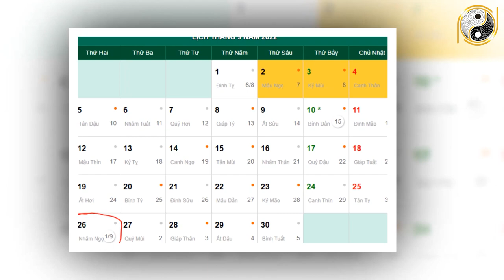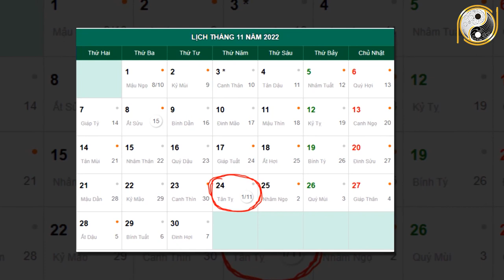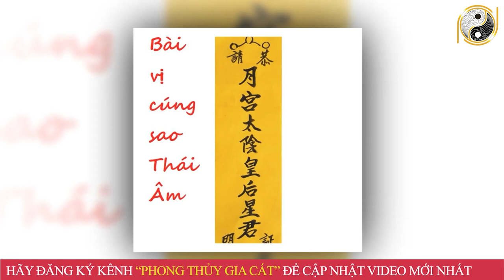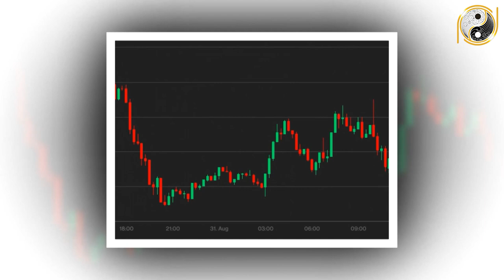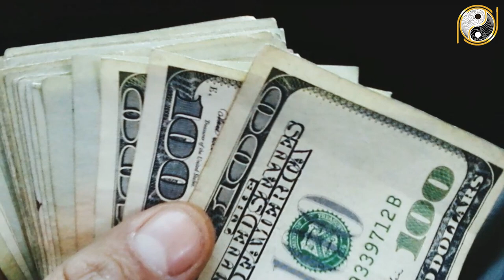Tử Vi Trọn Đời Tuổi Nhâm Thìn 1952 Nam mạng Năm 2022 TRÚNG SỐ Liên Tiếp Đổi Vận GIÀU CÓ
01. Linh phù giải hạn
02. Hồ lô hóa giải Ngũ Hoàng
03. Mai Hoa Phú Quý
04. Gương bát quái tinh cầu
05. Kim bài thái tuế 2023
06. Vòng tam hợp Dần Ngọ Tuất
07. Vòng tam hợp Thân Tý Thìn
08. Vòng tam hợp Hợi Mão Mùi
09. Vòng Tam Hợp Tỵ Dậu Sửu
10. Bát bảo tâm kinh
11. Minh Quang pháp bảo cầu
12. Minh Quang pháp bảo lục giác
13. Tỳ Hưu Lộc Tài (Đồng)
14. Tỳ Hưu Khai Vận ( Bạch Ngọc)
15. Bách Niên Tụ Tài ( tụ tài lộc)
16. Song long ngọc ấn ( ấn thăng quan)
17. Kim bài ngũ Lộ Thần Tài
18. Hồ lô bình an ( treo xe)
19. Móc khóa văn xương
20. Ống bút văn xương gỗ đào
21. Bút văn xương gỗ đào
22. Bút văn xương gỗ đào nhỏ
23. Hoa mai kim tiền ( mạ vàng )
24. Các vật phẩm phong thủy khác Tử Vi Trọn Đời Tuổi Nhâm Thìn 1952 Nam mạng Năm 2022 TRÚNG SỐ Liên Tiếp Đổi Vận GIÀU CÓ